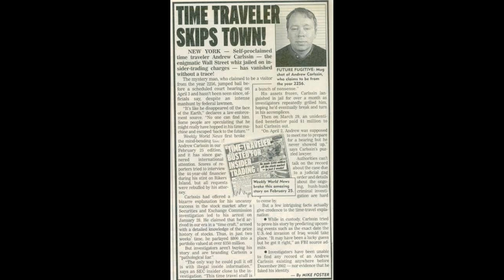ชายผู้มาจากอนาคต ทำเงินได้มากกว่า10,000ล้านบาท!!!!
เล่าเรื่องผี
เป็นรายการเล่าเรื่องปริศนา,ผี,สยอง,อื่นๆมากมาย
ฝากติดตามเพจเฟสบุ๊คและยูทูปด้วยนะครับ

ใครมีเรื่องราวสามารถส่งมาให้พวกเราฟังได้นะครับ:)

ผีเก้าอี้,
ผีกระสือ,
ผีปอบ,
ผีแม่ชี,
ผีหลอก,
ผีนาง รํา,
ผีเสื้อ,
ผีน้อย,
ผีตาโขน,
ผีตาโบ๋,
ผีช้อน,
ผีชีวะ6,
ผีโมโม่,
ผีที่น่ากลัวที่สุดในโลก,
ผีกัดอย่ากัดตอบ,
ผีกัดอย่ากัดตอบ2 เต็มเรื่อง,
ผีกัดอย่ากัดตอบ1 เต็มเรื่อง,
ผีกวางตุ้ง,
ผีกะยักษ์,
ผีกระดูก,
ผีกัด,
ผีกัดอย่ากัดตอบ3 เต็มเรื่อง,
ผี กะ,
ผี ของจริง,
ผี ข่าว,
ผี ขอนแก่น,
ผี ขนุน,
ผี ข้างทาง,
ผี ข้างถนน,
ผี ขําๆ,
ผี ขี้มูก,
ผี คาราโอเกะ,
ผี ค่ายลูกเสือ,
ผี คน,
ผี คือ,